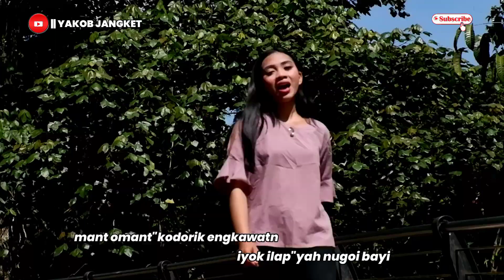LAGU DAYAK JANGKANG SINOP CIKOUW MANT MAI SINOP TATA KO BAK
Lagu daerah kec.jangkang.kab.sanggau.